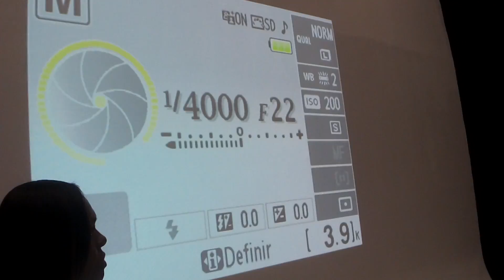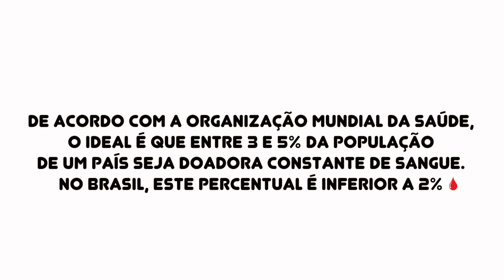Um Dia de Doadora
A unidade móvel do Hemoba estacionou na Unijorge e por alguns dias mobilizou toda a comunidade acadêmica a prestar um ato de solidariedade e doar sangue. Acompanhe a aluna Rosana Andrade no seu dia de doadora dando play no vídeo.

Quer fazer a sua parte?
Você pode procurar também o Hemóvel mais próximo de você, acompanhando o seu percurso pela cidade no site do  Hemoba:

E caso queira saber de mais informações, você também pode entrar em contato com o Hemoba pelo telefone